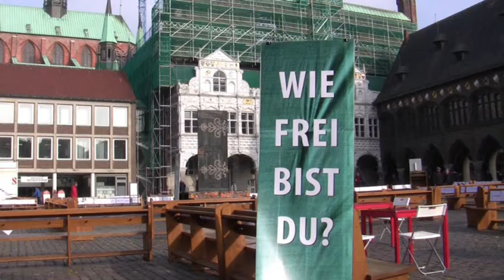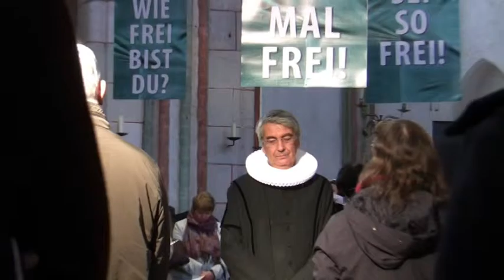Reformationstag 2015 in Lübeck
Die St. Marienkirche und der Rathausmarkt in Lübeck waren in die Reformationsfeier 2015 einbezogen.